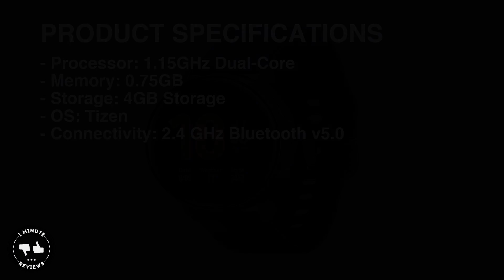Samsung Galaxy Watch Active2 review - Overall Rating: 8.6 / 10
Today we are reviewing Samsung Galaxy Watch Active2.

Product Specifications:
Processor: 1.15GHz Dual-Core
Memory: 0.75GB
Storage: 4GB Storage
OS: Tizen
Connectivity: 2.4 GHz Bluetooth v5.0

Product Pros:
Offline Spotify storage
Automatic workout tracking
Works with iOS and Android

Product Cons:
Battery drains fast during workout

Product Ratings:
Performance - 8.5
Design - 9.3
Battery - 7.4
Features - 9.2